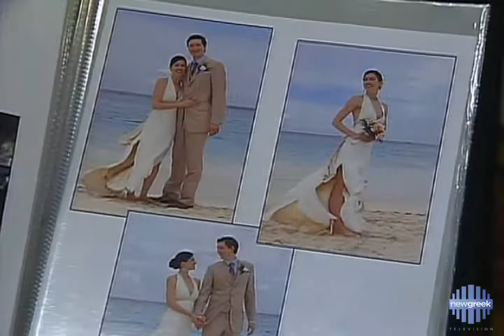Η Γιάννα Νταρίλη/Yanna Darilis συναντά τον σχεδιαστή Άγγελο Λάμπρου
Kalimera USA magazine show on NGTV is hosted by Yanna Darilis and is geared towards the Greek-American audience. Featured guest includes Wedding Dress Designer Angelo Lambrou.